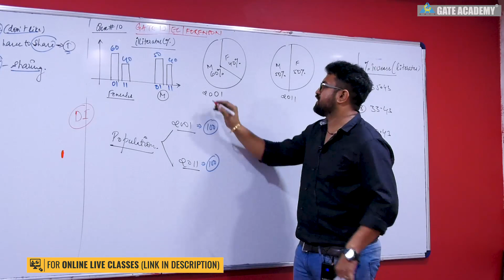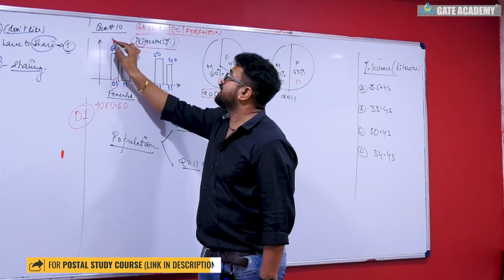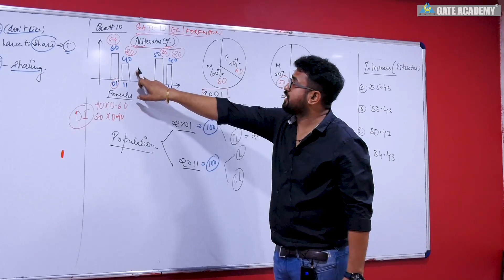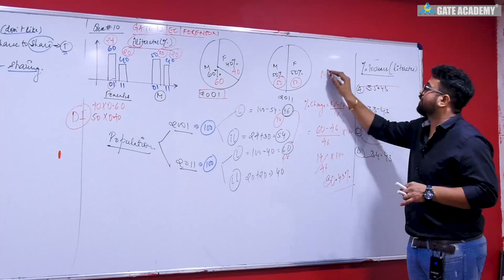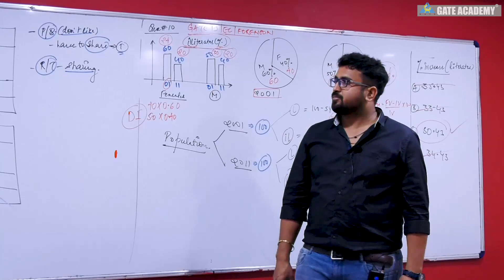10 | GATE 2019 SOLUTIONS | EC | GENERAL APTITUDE